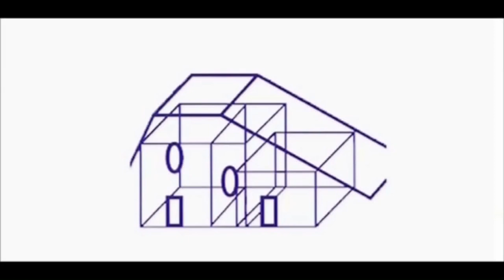Mein Thema heute lautet. Die Baulast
Das Baulastenverzeichnis ist ein öffentliches Register, in dem sogenannte "Baulasten" eingetragen werden. Eine Baulast ist eine freiwillige Verpflichtung des Grundstückseigentümers, etwas zu tun, zu dulden oder zu unterlassen, was eigentlich nicht im Baugesetz steht. Diese Verpflichtungen können sich auf das eigene Grundstück oder auch auf ein benachbartes Grundstück beziehen.